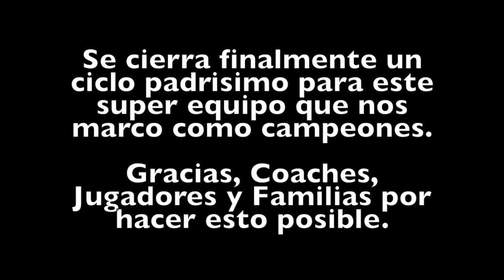GOTCHA DE CAMPEONES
ARDILLAS 2018